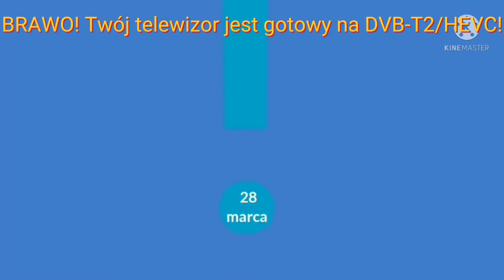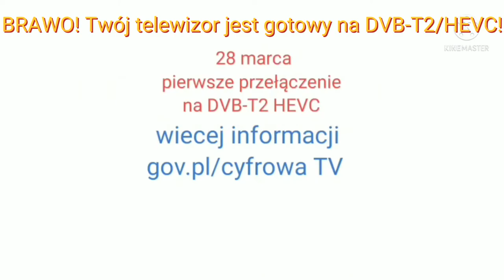Karolsprawdzam TV test DVB-T2/HEVC (wersja DVB-T2)